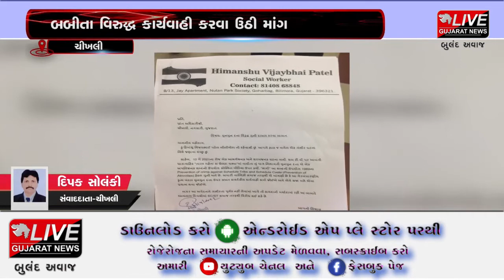ચીખલી: બબીતા વિરુદ્ધ કાર્યવાહી કરવા ઉઠી માંગ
નાના મોટા સૌની પ્રિય સિરિયલ તારક મહેતા કા ઉલટા ચશ્મામાં બબીતાનું પાત્ર ભજવતી મુનમુન દત્તાએ સોશિયલ મીડિયા ઉપર અનુસુચિત જાતી માટે એક અપશબ્દનો ઉપયોગ કર્યો હતો. જેને લઈ સમગ્ર દેશમાં તેનો વિરોધ થઈ રહ્યો છે. ત્યારે બીલીમોરાના સોશ્યલ વર્કર હિમાંશુ પટેલ દ્વારા તેમના સાથી મિત્રો સાથે ચીખલી પ્રાંતઅધિકારીને એક આવેદનપત્ર આપી આ મુનમુન દત્તા વિરૂધ્ધ સખત કાર્યવાહી કરવામાં આવે તેવી માંગ સાથે પ્રાંત અધિકારીને આવેદન પત્ર આપ્યું હતું.